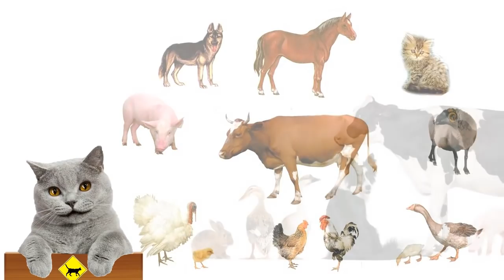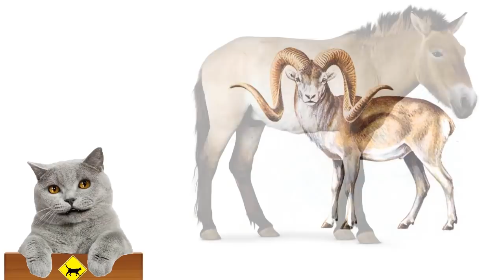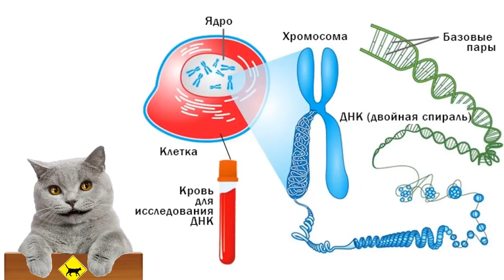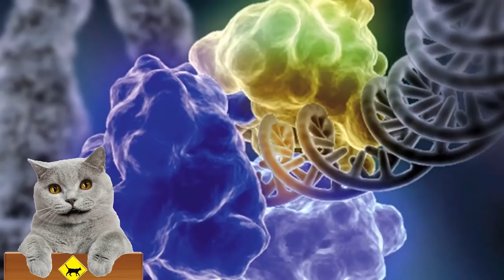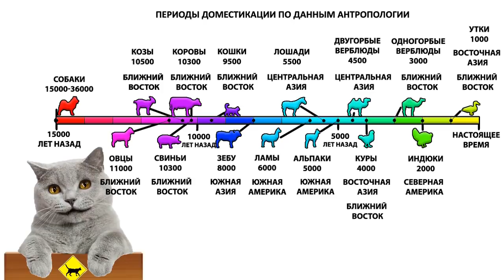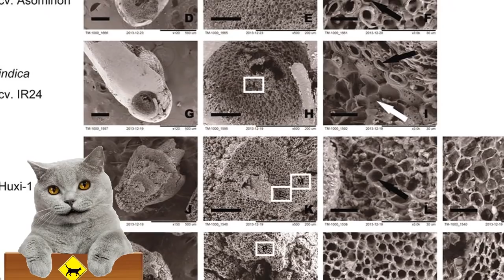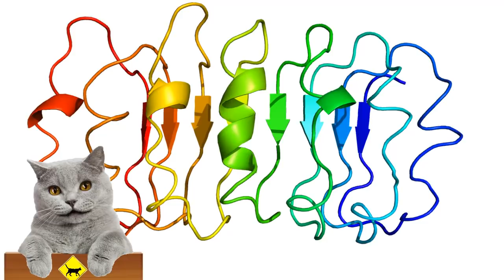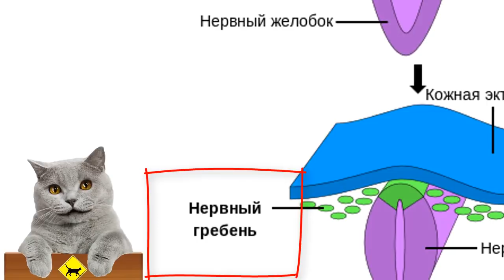Одомашнивание животных и растений. Изучение доместикации и приручения. Примеры селекции и отбора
Доказательства ДНК переписывают истории одомашнивания и приручения животных и растений. Интересные факты о животных. Чем отличаются одомашненные животные и культурные растения от диких?

Scientists and DNA evidence rewrites stories of domestication of animals and plants

Удивительные истории в приручений
Тысячи лет люди жили вместе с животными которых они приручили и одомашнили. Животные давали массу дополнительных возможностей.
С их помощью перевозили грузы, охотились, разводили других животных, получали мясо, молоко и яйца, и даже играли с ними. Растение тоже были одомашнены. Почти на каждом континенте фрукты, овощи, зерно, орехи и клубни стоят в первых рядах источников пищи, давая щедрый урожай по сезону.

Многие тайны приручений некоторые народы хранили тысячи лет под угрозой смерти. Это относится к личинкам тутовых шелкопрядов в Китае, которых люди начали разводить для получения шелка в больших количествах, около 7.5 тыс. лет назад, судя по генетическим анализам.
Более 2 тыс. лет тайна оставалась не познанной для жителей других стран, которые покупали ткань за большие деньги. В результате чего и возник великий шелковый путь. На пути которого строились города и развивались другие цивилизации.

Ещё одним интересным примером доместика́ции является приручение лам, потомков верблюдов, инками, в Южной америке, которые строили великолепные города, но так и не смогли изобрести колесо. Кости лам были найдены при раскопках поселений людей в перуанских Андах и датированы в 6тыс лет.

Немало тайн связано и с арбузами, свидетельства селекции которых известны благодаря египтянам с 4 тыс лет назад.

Также на данный момент человек смог приручить одно единственное насекомое - пчелу...

Было время, когда видов, которые сейчас населяют наши дома, города и фермы, не существовало. Когда-то либо люди приводили животных силой из дикой природы и приручали их, либо животные сами ориентировались на создаваемые человеком экологические ниши, тем самым приручая самих себя.
Разнообразные варианты присущи разным видам животных и вызывают частые споры среди учёных. Но каким бы способом не были приручены животные отпечаток этого процесса остаётся в их генах, отделяя таким образом одомашненные виды от видов, которые ещё остались в дикой природе и от тех, которые были их предками в прошлом.
На протяжении многих лет учёные хотят узнать о том как древние люди одомашнивали животных и растения. При этом возникает много вопросов, таких как:
Какие люди впервые начали одомашнивание?
Сколько времени это заняло?
Какая группа людей впервые превратила туров в молочных коров? Или эта идея пришла в голову разным народам жившим на планете? И в какой период времени?
Даже собаки - одни из самых старых друзей человека, вызывают вопросы о своём появлении.

За долгий период изучения различными методами, доступными на разных стадиях, получались и разные результаты. Многие результаты полученные археологическими методами в прошлом, сейчас ставятся под сомнение после изучения более современными методами. Особенно после изучения ДНК, которое ранее было недоступно.
Поэтому исследования которые проводятся в настоящее время проходят поистине захватывающую фазу. Исследование геномов диких и одомашненных животных а также  растений дает эволюционным генетикам новый ключ к разгадке изменений, которые отделяют одомашненные разновидности от диких.
Многие методы изучения появились лишь за последние два-три года.
Анализируя ранние археологические находки с использованием методов изучения ДНК, можно получить много новых невероятных результатов. Которые уже переписывают истории одомашнивания риса, лошадей и куриц.

Также возникает много новых гипотез, которые проливают свет на
основные изменения в эмбрионах многих одомашненных разновидностей. Одна из них стремится объяснять, как процесс приручения вызывает изменения в появлении, воспроизводстве и физиологии целого ряда одомашненных животных.
Так совокупность клеток у позвоночных, выделяющихся из краевых отделов нервного желобка во время его замыкания в нервную трубку, под названием Нервный гребень может вызывать так называемый синдром приручения.

Однако очень трудно провести грань между уже одомашненным животным и его диким предком, нет ясности, по каким критериям можно судить. Ведь не достаточно обнаружить факт близкого сосуществования.

Источники:
antropogenez.ru
bionet.nsc.ru
и другие.

Карты:
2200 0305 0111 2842 (ПСБ)
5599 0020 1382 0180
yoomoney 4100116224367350